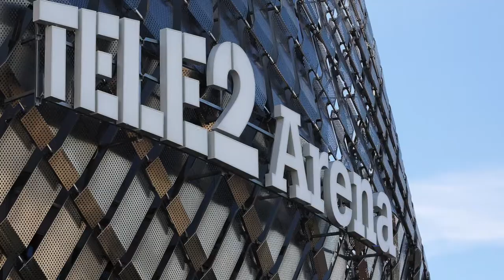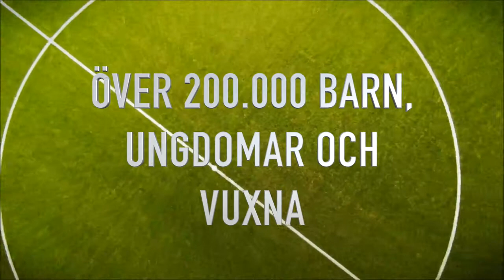UNISPORT SALTEX KONSTGRÄS FOTBOLL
Konstgräs Unisport